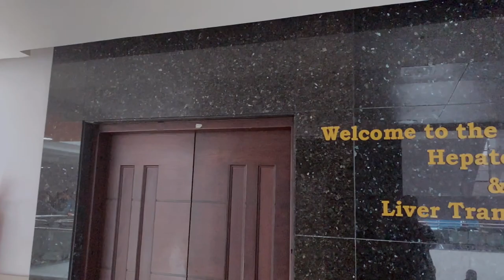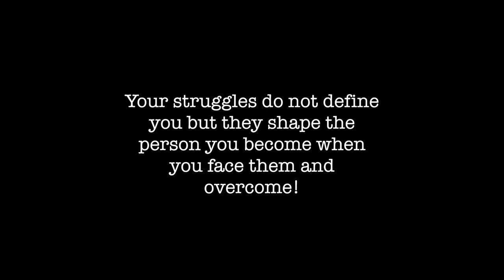LIVER TRANSPLANT | A LIFE CHANGING STORY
This video is all about my life changing story. I went through Liver Transplant on 6th November'19. This was not an easy journey but the struggle was worth every penny. I donated my liver to my father and trust me this feeling that you are able to save your father's life is amazing, peerless & matchless. I hope so that everyone gets a chance to do this kind of amazing sacrifice and be proud for the rest of your lives.